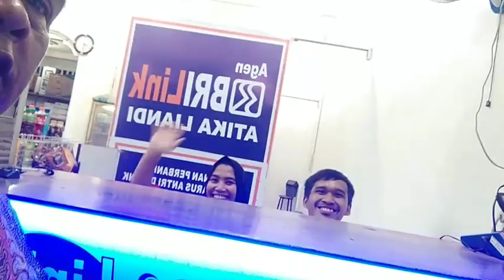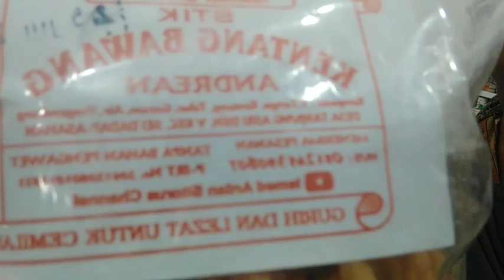ASTAGHFIRULLAH!!? JADIKAN SHALAT DAN SABAR MENJADI PENOLONG MU ‼️JANGAN JUAL AGAMA ‼️tausiyah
Assalamualaikum!!?ini hanya bersifat pencerahan tausiah diri, semoga bermanfaat ‼️astaghfirullah tausiyah vlogdaily mesjid inspiration marketingdigital brilink shalatmagrib mesjid astaghfirullah creator youtuberpemula asahan sumut ismed Ardan sitorus chanel